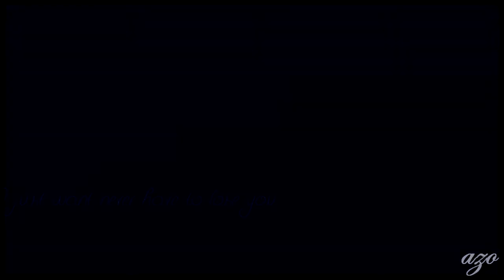Arthur & Gwen | I just want never have to loose you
(Sorry for my bad english, i'm french !)

I'm finally back with this !
I made this video long time ago. But I never find time to put it. And I had to change a few things.
 Sorry for the small assembly errors, my watermark is not really .. well put, I'm already a record, but bad. With files missing. Short! I finally finish.
 Arthur / Gwen is one of my favorite couples! Not to say he is xD
 I love making videos about them.
 Please tell me what you think ;)

• Fandom : Arthur and Guinevere (Merlin BBC)
• Program : Sony Vegas Pro 10